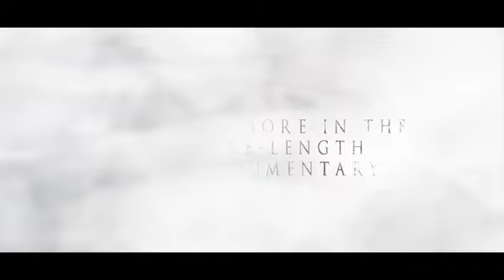2019 DTU Nationals Documentary - FEATURING LEE’S SUMMIT WEST DANCE TEAM!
"When the whole world is silent, even one voice becomes powerful."
-Malala Yousafzai

Watch Lee's Summit West Dance Team in the first featured teaser for the 2019 DTU Nationals Documentary!

Your voices have brought this company to life.

Now your voices will be heard throughout the dance team world.

Be BOLD. Be AUTHENTIC.

Preorder your copy of the 2019 DTU Nationals Documentary at a DISCOUNTED RATE! Last day to preorder is January 31st!